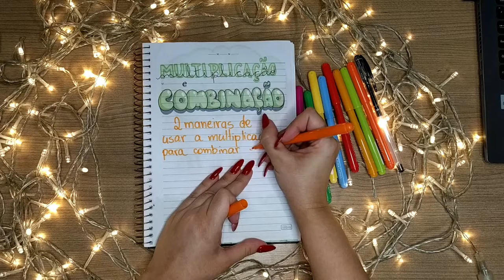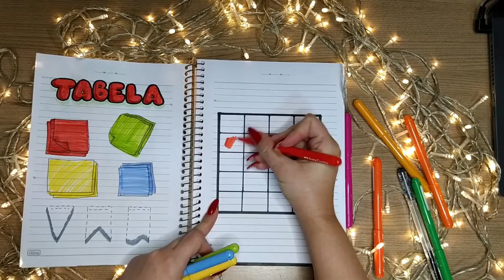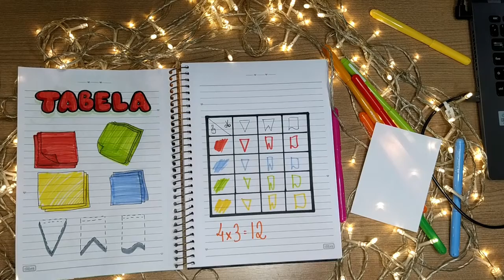5º Ano - Matemática - Multiplicação Combinatória - habilidade (EF05MA09)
Atividades de multiplicação para imprimir:
Habilidade: (EF05MA09) Resolver e elaborar problemas simples de contagem envolvendo o princípio multiplicativo, como a determinação do número de agrupamentos possíveis ao se combinar cada elemento de uma coleção com todos os elementos de outra coleção, por meio de diagrama de árvore ou tabela.

Objetos de conhecimento: Problemas de contagem tipo: "Se cada objeto de uma coleção A for combinado com todos os elementos de uma coleção B, quantos agrupamentos desse tipo podem ser formados?"

Unidades temáticas: Números

Componente curricular: Matemática

Referência: Base Nacional Comum Curricular BNCC

Quinto ano do Ensino Fundamental

Habilidades de Alfabetização – Como alfabetizar de acordo com a BNCC

💡Atividades lúdicas para todas as habilidades de alfabetização da BNCC
💡Atividades em PDF com os códigos das habilidade da BNCC
💡Atividades de diagnóstico de leitura e escrita PDF de sondagem